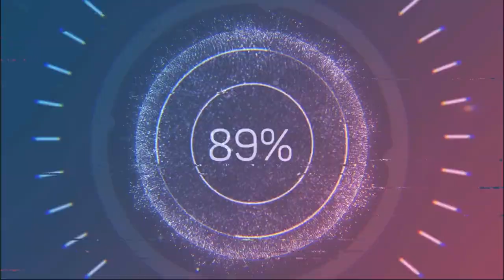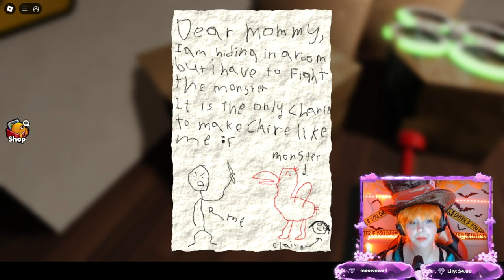Garten of Banban 1 Playthrough Done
First Playthrough of Garten of Banban (via ROBLOX)! We make our way through chapter 1 of Garten of Banban! What is this bird and what does she want? My full stream schedule is Mon-Fri on YouTube, Twitch (cosplaygameryume), and TikTok (yumejuuzou13) at 19:00 PST!